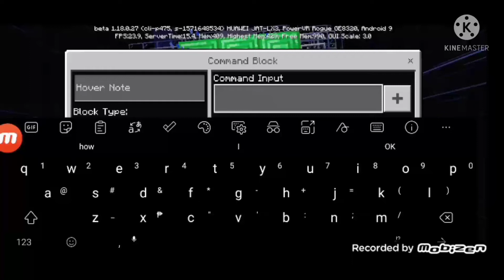Thunder storm Go brrrr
I used command block for this